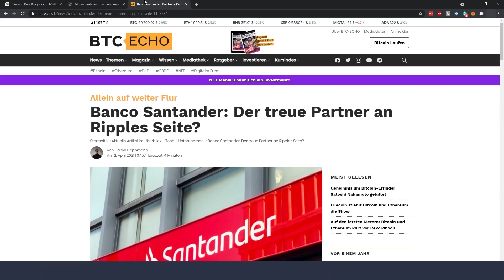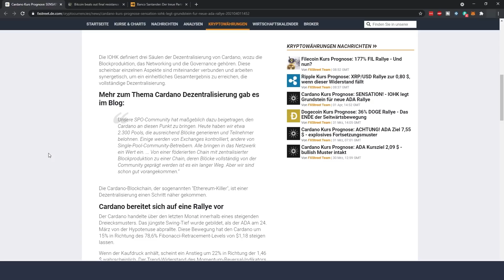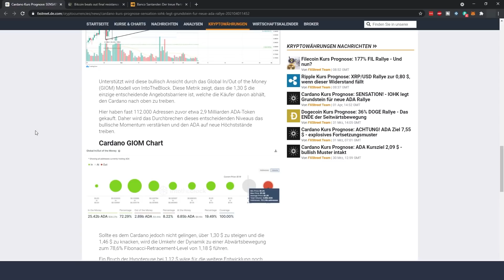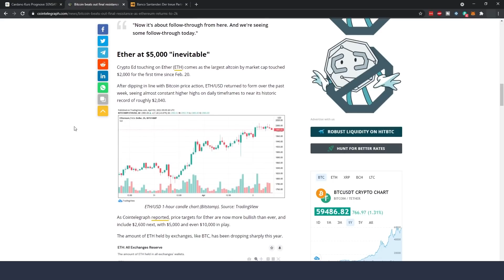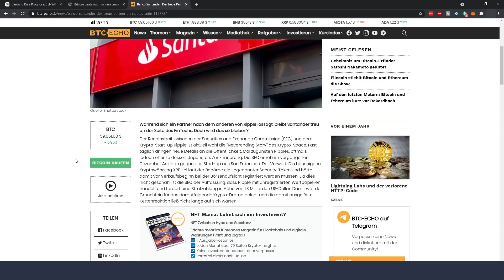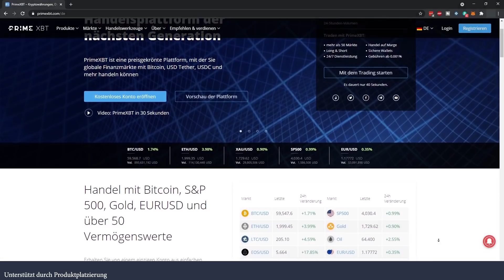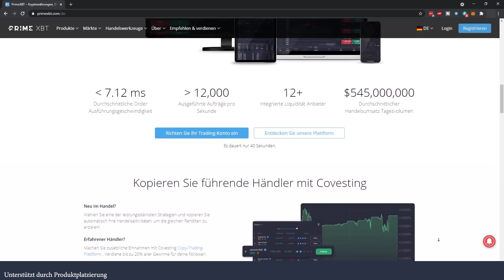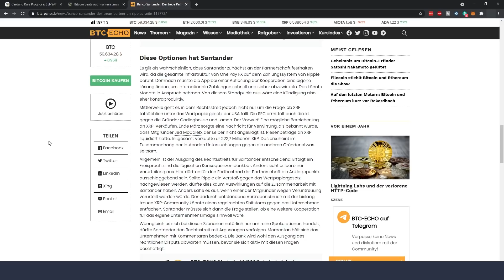Cardano Sensation & Bitcoin Widerstand gebrochen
BlockRock investiert, Bitcoin steigt um 100% & Digitaler Euro kommt!